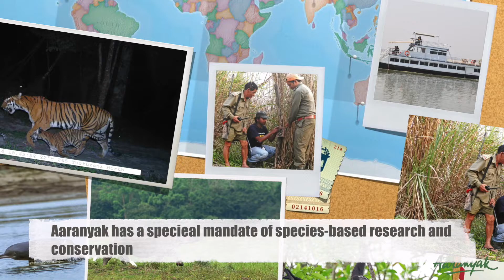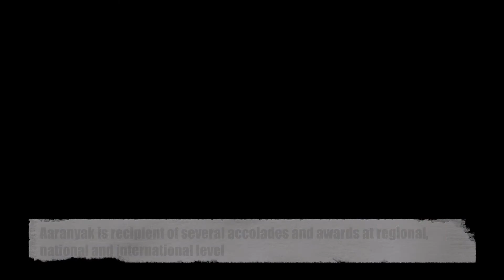Aaranyak at a glance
This is a 2 minute video presentation on the activities of Aaranyak, a Scientific and Industrial Research Organisation, working for biodiversity conservation and environmental protection in North East India.

Presented by: Media Production & Communications Division, Aaranyak

Voice: Manas Buragohain

Music Created By : Myuu
Song Title: Restless Dreams